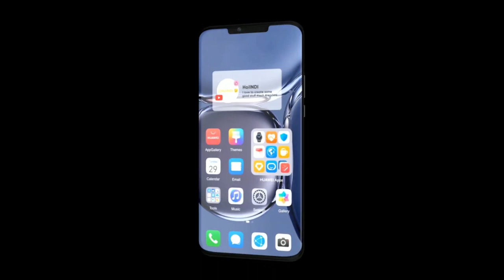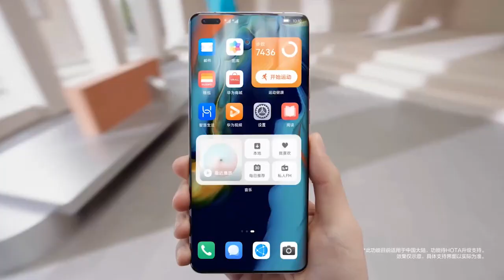Huawei Mate 50 series HarmonyOS 3.0 🤩🤩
Huawei Mate 50 series will come pre-installed with HarmonyOS 3.0 operating system and it will be the first to be powered by Qualcomm Snapdragon 8 Gen 1 4G chipset.